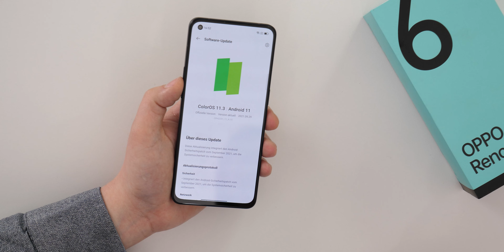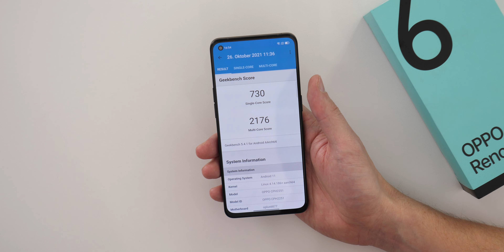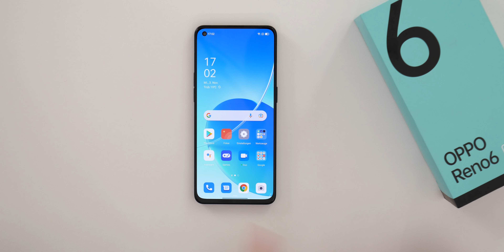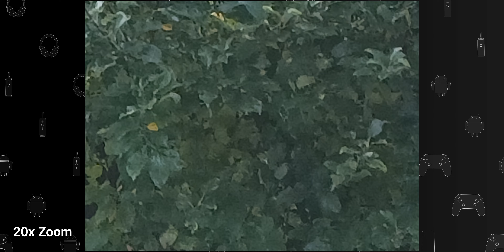OPPO Reno6 - Kommt mit einem neuen (Retro) Design um die Ecke! | Instant Review (deutsch)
Oppo Reno6 [Amazon]

Kapitel:
0:00 Intro
0:11 Lieferumfang
0:15 Form, Optik, Materialien, Verarbeitung
1:13 Maße und Gewicht
1:37 Display - AMOLED, 90Hz, Fingerabdruckscanner unter dem Bildschirm
2:17 Software - Android, ColorOS
2:42 Performance - Mediatek, RAM, Speicher und Benchmarks
3:57 Preise
4:16 Konnektivität - WiFi 6, Bluetooth 5.2
4:50 Lautsprecher
5:15 Akku - Laufzeit und Ladezeit
6:07 Kameras
9:00 Zusammenfassung und Fazit vom Oppo Reno6